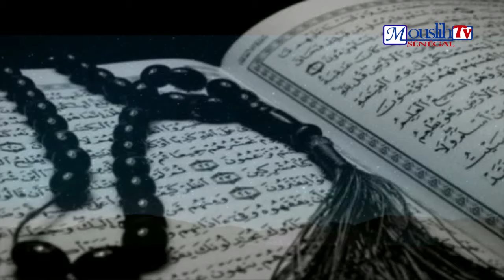MOUHAMAD LAMINE DRAME 2 stv EXPLIQUE...